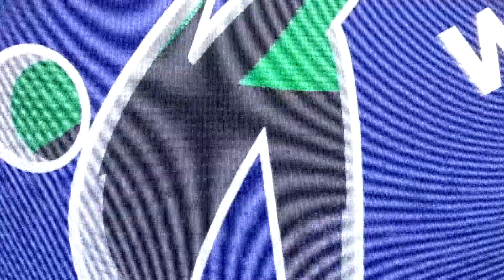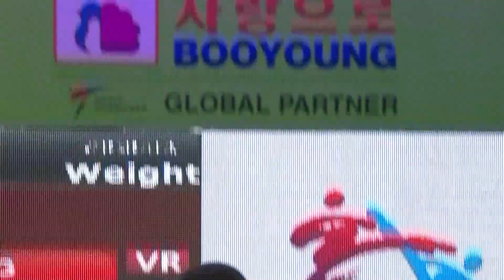2017 Muju World Championships M+87kg Semi final OBAME Anthony GAB VS ISSOUFOU Abdoul NIG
2017 Muju World Taekwondo Championships
Sem-Finals